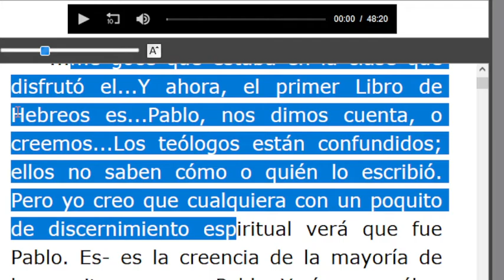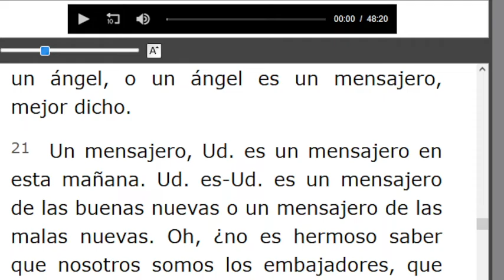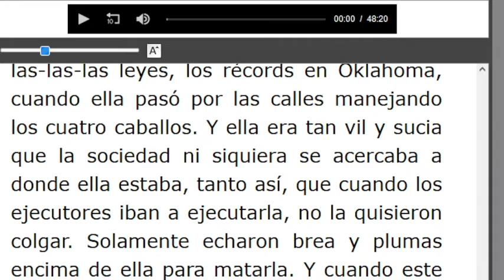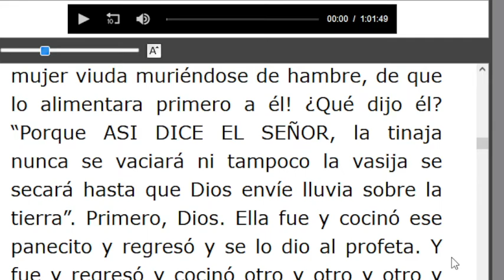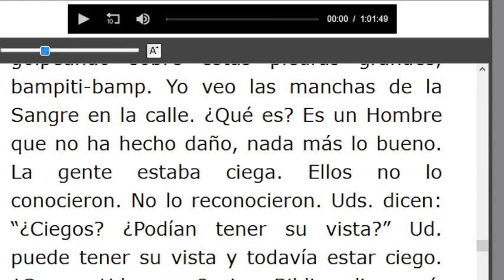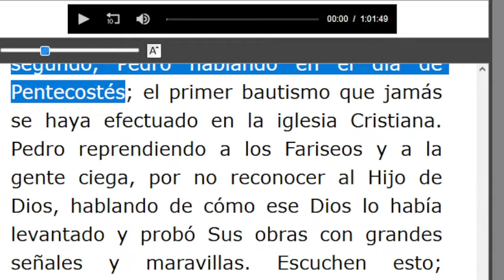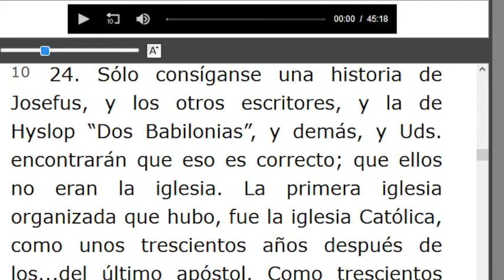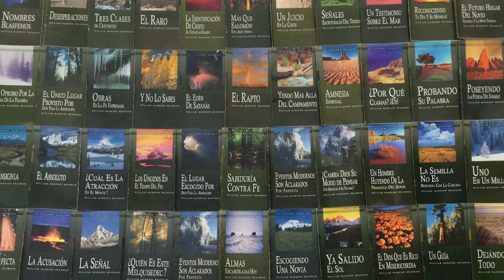LECTURA DE LOS MENSAJES DEL PROFETA !!ELIAS!! WILLIAN MARRION BRANHAM DESDE EL AÑO 1947 Hasta1965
J e r e m i a s   50:
28. VOZ DE LOS QUE HUYEN  y ESCAPAN DE LA TIERRA  DE BABILONIA, PARA DAR EN SION LAS NUEVAS DE LA  RETRIBUCIÓN DE JEHOVÁ NUESTRO DIOS, DE LA VENGANZA DE SU TEMPLO.

=== INICIA: HEBREOS CAPÍTULO 2 #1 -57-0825M Párrafo: 01...TERMINA Párrafo: 41...
=== INICIA: HEBREOS CAPÍTULO 2 #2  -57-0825E...TERMINA Párrafo: 46...
=== INICIA: HEBREOS CAPÍTULO 2 #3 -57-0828...TERMINA Párrafo: 14...